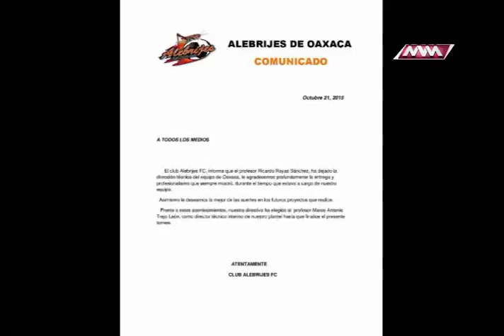PROGRAMA 21 OCTUBRE P4 MVM TELEVISIÓN